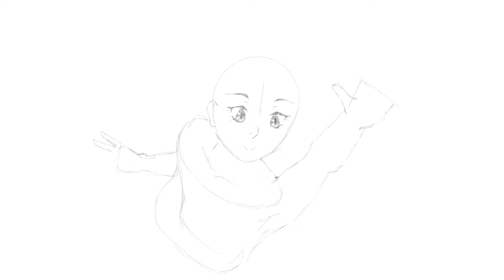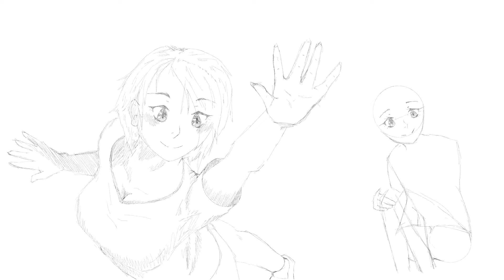[4] Wave and Reach - Sketch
Another quick drawing. Made as fairly quickly as I'm practicing animation, so just really getting quick and efficient drawings down.